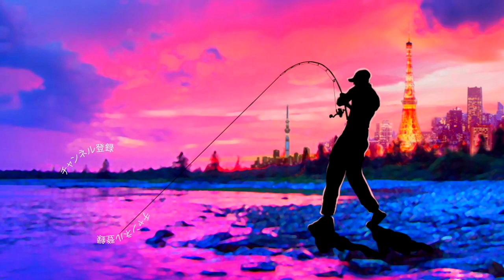デプス「リバースクロー」色々な仕掛けでの水中アクション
デプス「リバースクロー」色々な仕掛けでの水中アクションって事で昨年、夏の時期に大活躍した
REVERSE CRAWを研究していきまーす

今回のお品書きは

deps REVERSE CRAW
00:06 ノーシンカーリグ
01:35 フットボールヘッド
02:22 フリーリグ
03:10 ラバージグ
05:30 ネコリグ

まだ基本のノーシンカーでしか使った事が無かったのですが禁断のラバージグトレーラーなどはボディに重さが有り非常にテールが魅力的な動き！

今年はネコリグやフリーリグなどでも使ってみたいです

お時間の有る時に是非、動画をご覧くださ〜い！

2020も気になる釣り道具が山盛り！NEW メタニウムの仕様に度肝を抜かれましたが、ステラSW、新しいツインパワーなども気になりますよね！バスロッドではゾディアスがカーボンモノコックグリップを搭載してリニューアルですね！デプスも10年ぶりに関東での出展との事で目が離せません！ギラギラコウゲキを筆頭に巨大なルアーを見るだけでもワクワクしますよね〜！
2020年度は引き続きデプスのコードネームバスやNZクローラーなどの激しい釣りからゲーリーヤマモトのワーム郡を駆使したライトリグの釣りなどなど関東のバス釣り場からホットな釣り動画をお届けして行く予定です。もちろん最新の気になるバスルアーもどんどん購入＆レビューしていきます

55アップしか釣れない！デプス「コードネームバス」に巨大バスが襲い掛かる衝撃映像